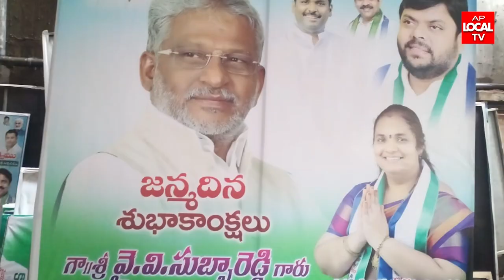టీటీడీ చైర్మన్ వై.వి. సుబ్బారెడ్డి జన్మదిన వేడుకలు